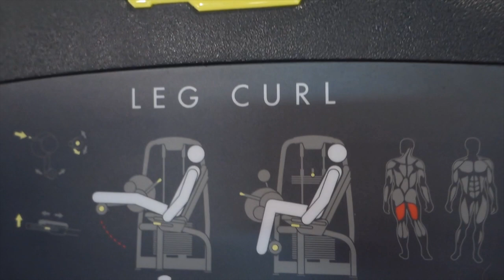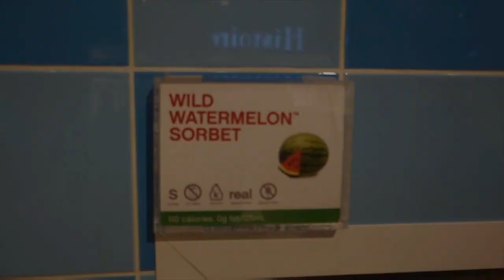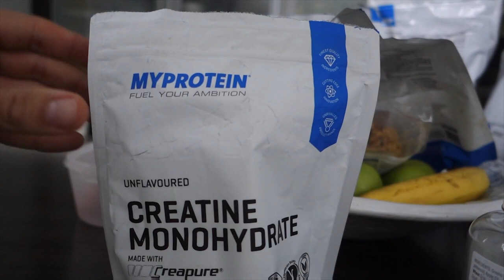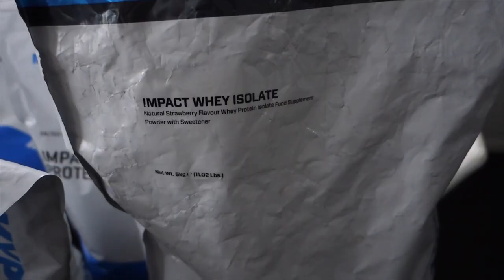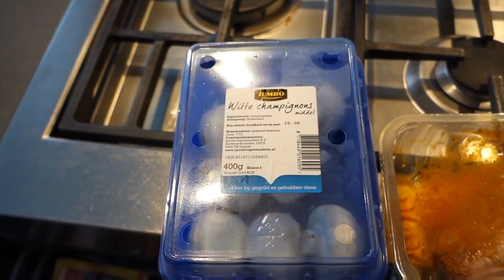VLOG #7: Favoriete Whey Smaken, IIFYM, Mijn Shirts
15% Kortingscode: anthony